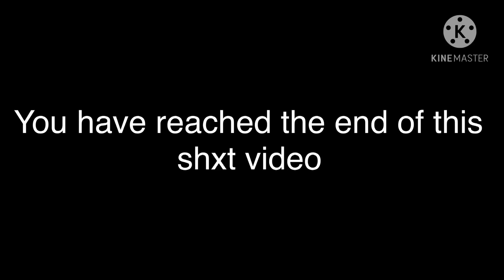Afton’s & Ennard react || read desc (Short)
Hey Glitches!!! Assuming you came here for the credits, here ya go! 💜

1: IT | FNaF meme | Afton Family | FLASHING LIGHTS

2: (FNAF MEME) ||Bloody Mary Meme|| // Gacha Club\\ -Ballora/Mrs. Afton-⚠️ FLASH WARNING⚠️ REUPLOAD

3: WonderLand Meme Fnaf||🎪Sister Location🎪||GachaClub (Elizabeth Afton’s Story) (⚠️BLOOD)

4: The fourth one is quite clearly by me- but um- If you want to go see it here’s the link ig

Thank you guys so much for watching, make sure to like, sub, and turn on ur notifs! :)

Also this is the new official server for the channel which I plan to separately announce after this is posted.